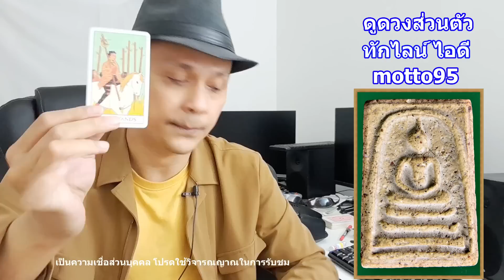เขาชอบอะไรในตัวคุณ !! ดูดวงไพ่ยิปซี | Motto